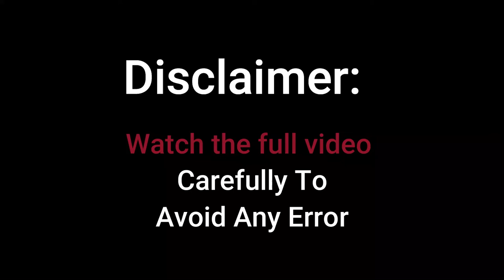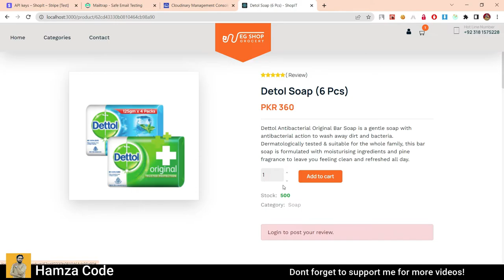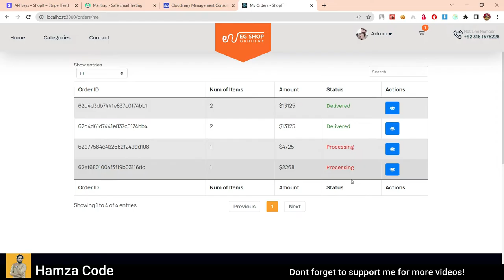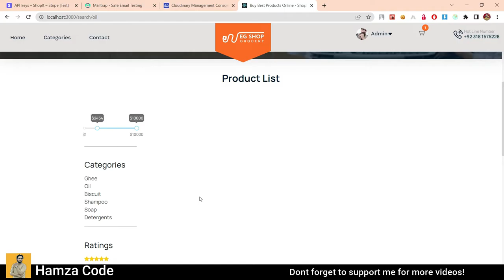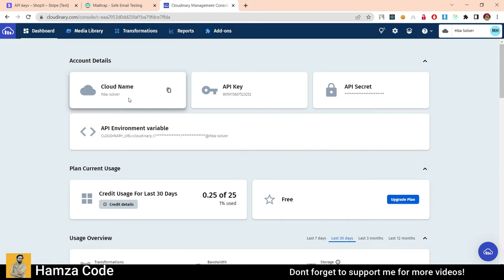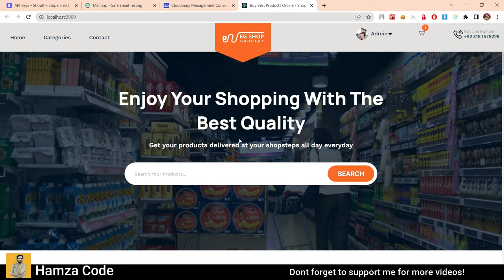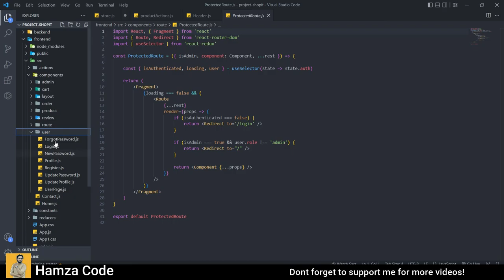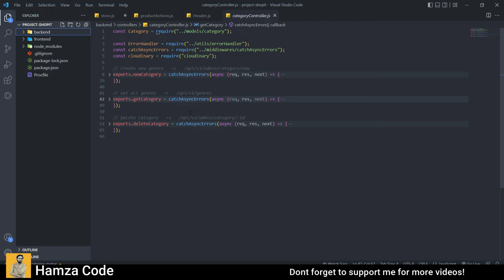Ecommerce Project In MERN Stack | Free Source Code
Hi,
In this video you will see explanation of code of a Ecommerce developed in MERN.